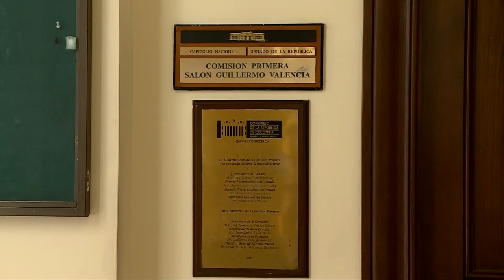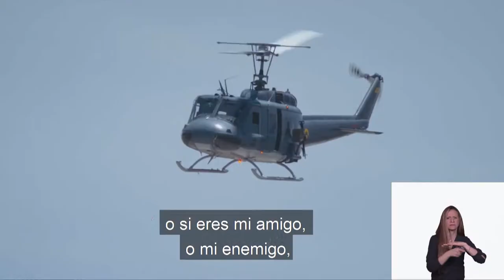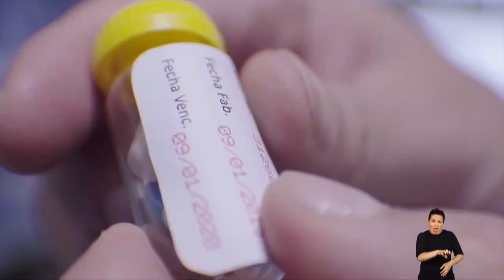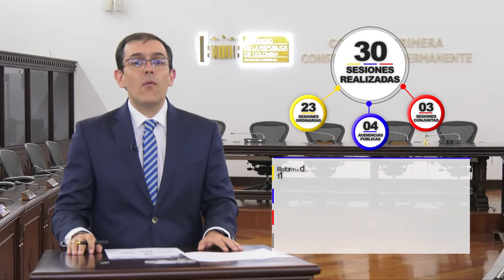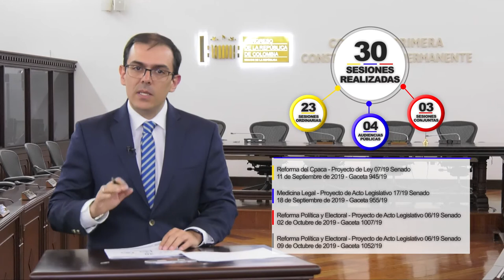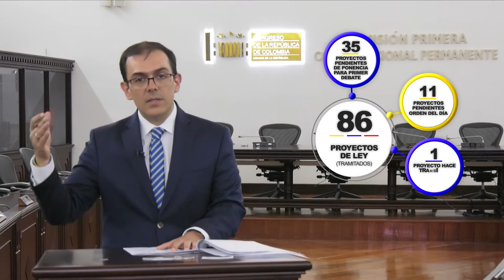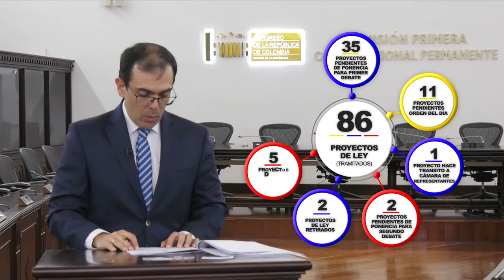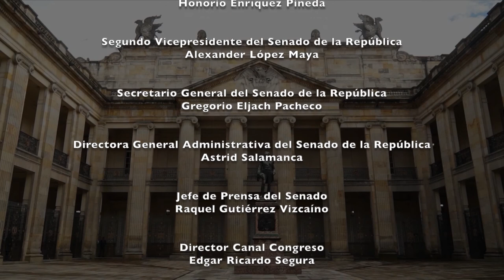CASA DE LEYES - Especial Comisión I - 20/03/2020